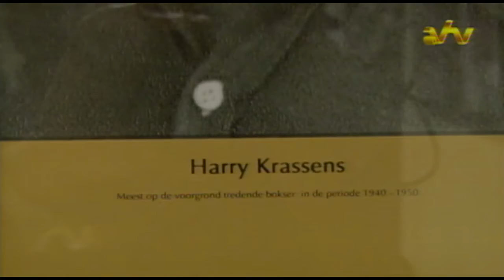07 11 2016 Opening Sport Hall of Fame